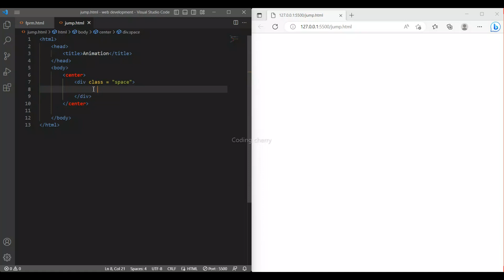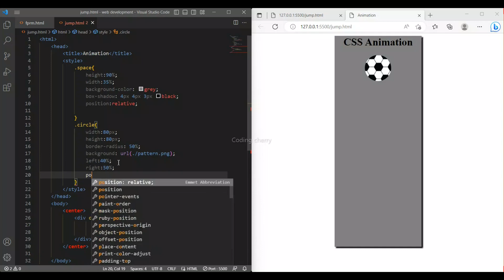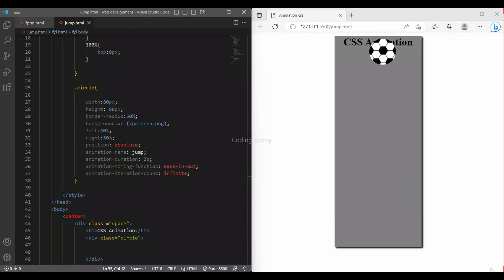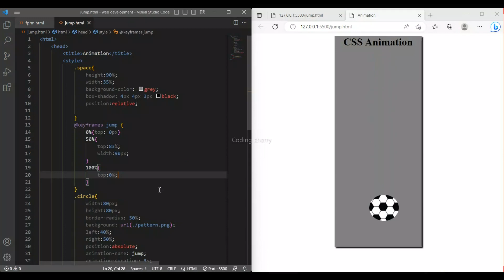Bouncing ball CSS Animation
How to make a ball jump using CSS